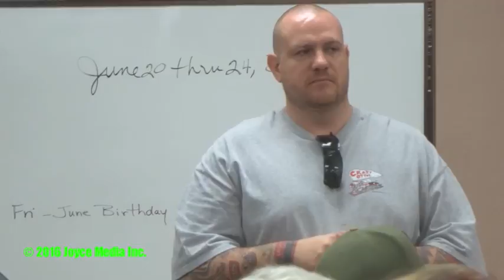20160623 • Youngblood Shuts Rosamond Substation • 93560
A whole lot of concerned people packed the Rosamond Municipal Advisory Council (RMAC) meeting on Thursday, June 23, 2016. They came to protest Sheriff Donny Youngblood’s announcement that he plans to close the Rosamond sheriff’s substation because of Kern County budget cuts. As the largest East Kern Community with over 20,000 estimated residents plagued with and a growing number of marijuana pot shops set up to sell to Los Angeles County’s approximately 9,819,000 residents who live a short drive away.
 Kern County supervisors passed a preliminary budget at their meeting in Bakersfield on Tuesday, June 21, 2016. In two months, after some tweaks, the supervisors will vote on a final 2016/17 final budget.